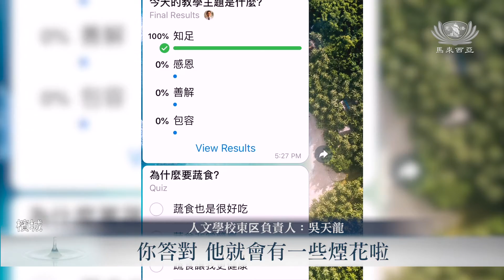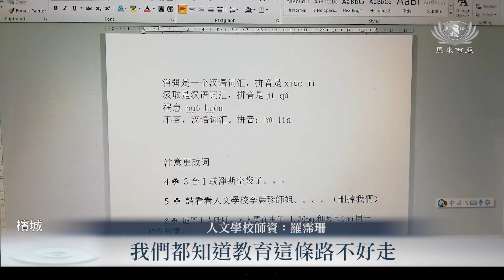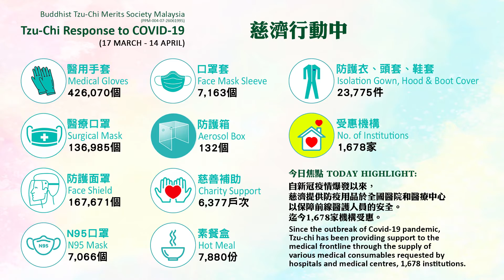【新聞】人文學校線上教學 教育永不暫停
馬來西亞新冠肺炎疫情愈趨嚴重，政府宣布與2020年3月18日起一共十四日全面實行行動管制。 檳島人文學校課務團隊覺得孩子的人文教育不能夠停止， 馬上決定辦一個線上學堂。 就在上課天3月22日，檳島七間人文學校的親子都在線上平台上課。除了勸素持齋， 還在線上教導素食料理, 最後還教導大家準備用回收資源， 準備製作環保籃子的材料

馬來西亞 檳城
人文學校線上教學 教育永不暫停
敬愛的人文學校家人們大家好
阿彌陀佛
在這疫情正在散播的時期

面對行動管制。 檳島人文學校課務團隊覺得孩子的人文教育不能停止， 馬上決定辦一個線上學堂
檳城人文學校教育合心幹事： 伍麗婷
課務組也速速的
在一個星期多的時間裡
把原本已設計好的課程
轉換去線上視頻教學
同時我們也將這堂
視頻教學的課程
傳給各分會人文學校
以達資源共享

怡保人文學校校長： 孫秀花
我們很感恩有
這個資源分享的平台
讓大家一起學習一起成長
再教学路上我们不会寂寞

除了线上教学，勸素持齋， 此課程也教導如何煮素食料理
人文學校學生： 李彥毅
我要感謝師姑師伯
他們用心良苦策劃這個視頻
讓我們這些待在家
被那個行動管制所限制的
那些慈少慈幼們能夠在視頻上課

人文學校學生： 李欣慈
我覺得吃素食就煮的時候很簡單
吃又健康又美味
又可以救地球
所以我們要多多吃素

新山支會副負責人： 鄭安順
我要感恩師兄師姐的用心
我們也能夠繼續精進
而且也是一個很好的家庭親子時間

人文學校學生：鄭絜寬& 鄭絜心
為了讓動物不毀滅
 因為可以保持我們身體健康
請大家一起齋戒素食，清淨在源頭

 線上學堂學到的課程，讓大家在行管期間過得充實也充满着意义。

謝凱盈